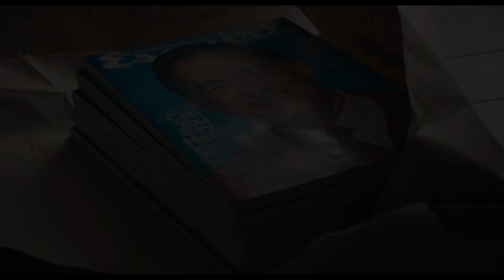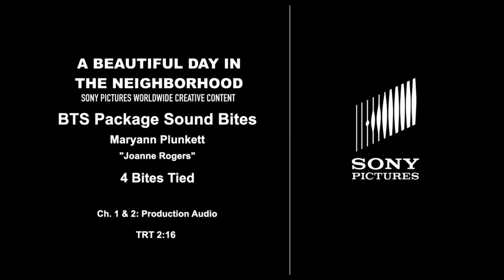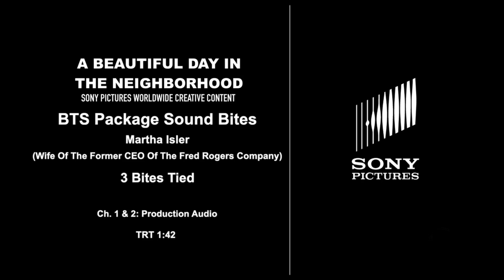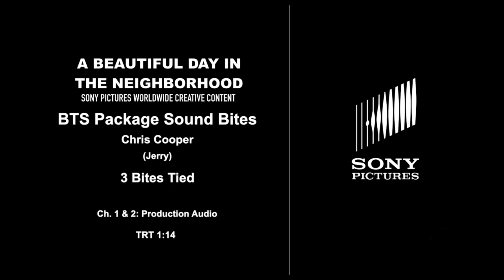Making A Beautiful Day in the Neighborhood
A Beautiful Day in the Neighborhood
PG 2019 ‧ Drama ‧ 1h 49m
Play trailer on YouTube
96%
Rotten Tomatoes
6.9/10
IMDb
82%
Metacritic
DescriptionA journalist's life is enriched by friendship when he takes on an assignment profiling Fred Rogers. Based on the real-life friendship between journalist Tom Junod and television star Fred Rogers.
Release date: November 22, 2019 (USA)
Director: Marielle Heller
Based on: Can You Say...Hero?; by Tom Junod
Screenplay: Noah Harpster, Micah Fitzerman-Blue
Producers: Youree Henley, Marc Turtletaub, Peter Saraf, Leah Holzer